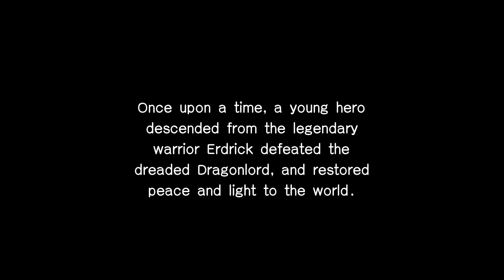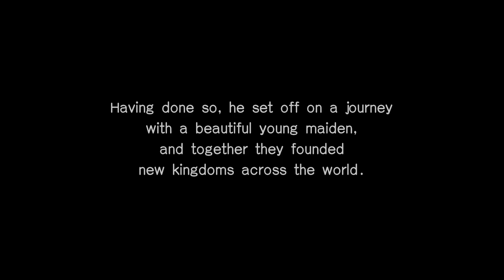DRAGON QUEST II: Luminaries of the Legendary Line - Gameplay - Nintendo Switch | AUEX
■ Support Us!